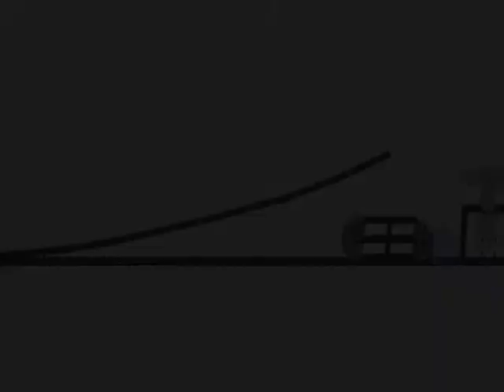Future Crash - Professor Band-Aid Strikes Again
I made this video with hypercam and armadillo run (the best game ever). and if you like this video and want to see even better ones look up some other future crash videos by me.  In this video in the background the song f.c.p.r.e.m.i.x. is playing.